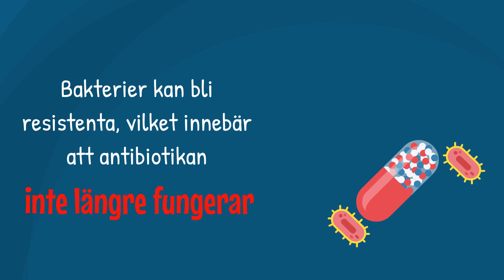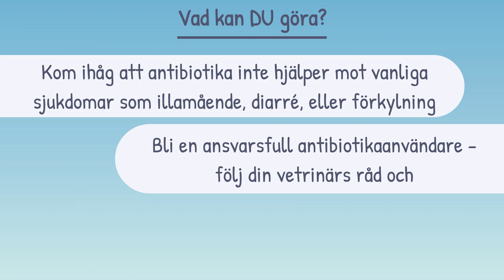Antibiotic Resistance in Swedish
ENOVAT's message on antibiotic use. Let's keep antibiotics working!